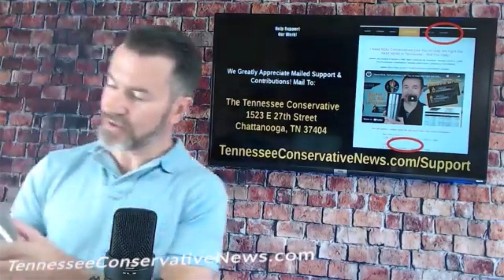Delivering REAL Results in Education Reform in the Volunteer State [Interview with Dr. Carol Swain]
Action Item!  --Share this interview with members of your local school board! --

Tennessee recently passed a law that “banned” concepts like Critical Race Theory in public schools but there has been a serious problem in getting our government to root it out even with well-documented instances in their hands.

...And p until recently, the training of school board members in Tennessee has largely aimed at preserving the status quo of the education system, even when it’s not in the best interest of students or parents.

Dr. Carol Swain joins me today to discuss the “divisive concepts’ law and its challenges along with a newer law that has opened up school board member training to be provided by entities other than the left-leaning Tennessee School Boards Association.

Swain’s organization, “Carol Swain’s REAL UNITY Training Solutions” offers training that includes how to identify the banned divisive concepts in its many forms.

We also discuss the current climate of school choice nationally and in the Volunteer state.